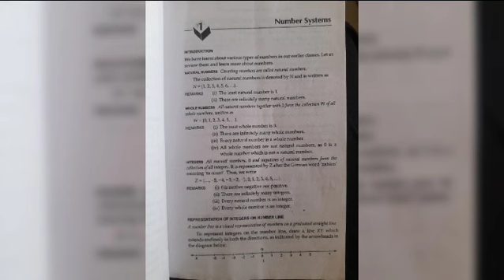#@ Class 9th Sudject mathematics chapter 1 Introduction Polynomials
@# Class 9th Sudject  mathematics  chapter  1 polynomial